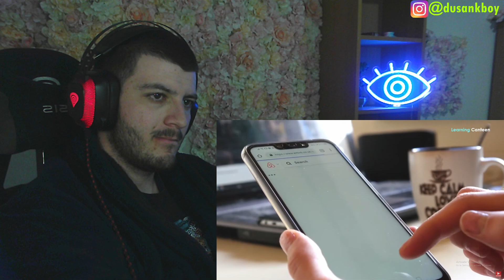British Reacts to The Dark Side of Living in The Netherlands